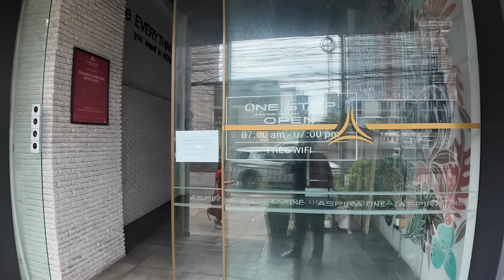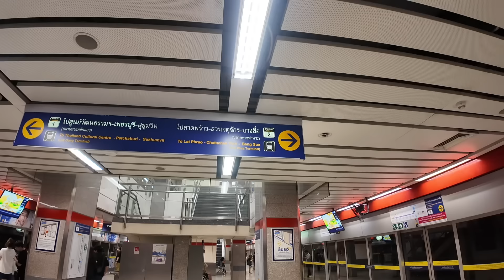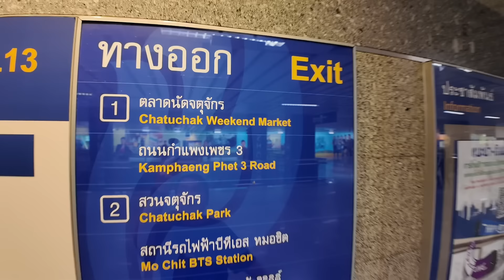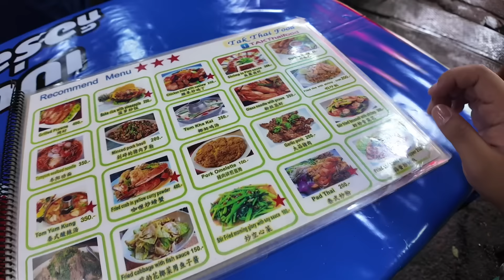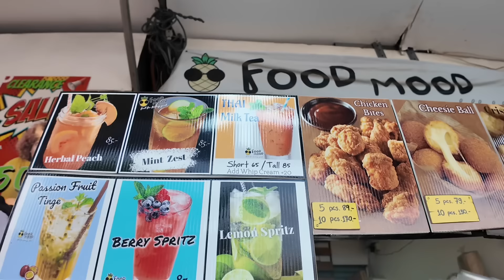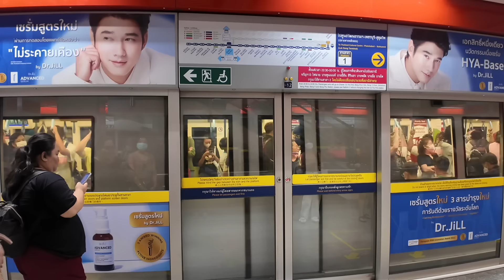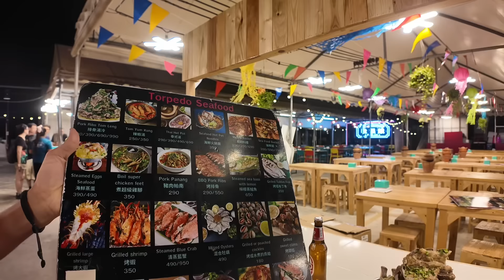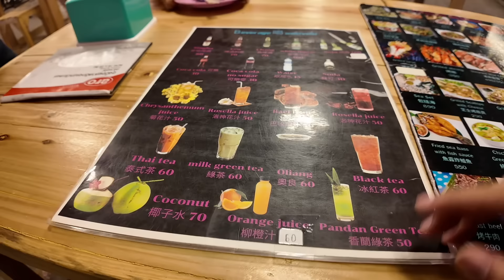BANGKOK VLOG: Chatuchak Weekend Market & The One Ratchada Night Market| Ivan de Guzman